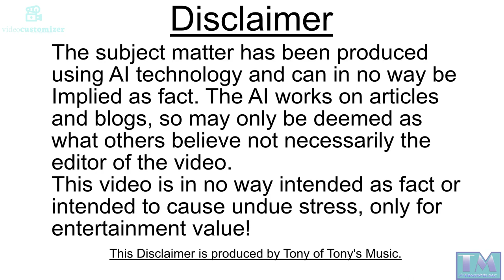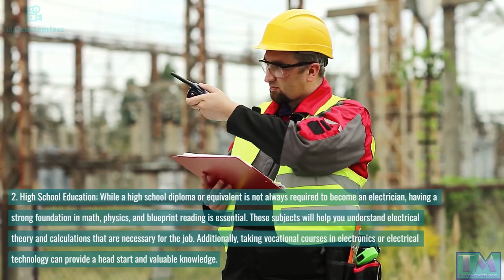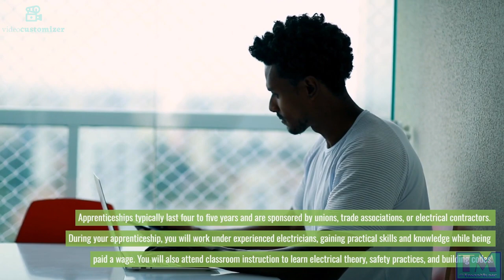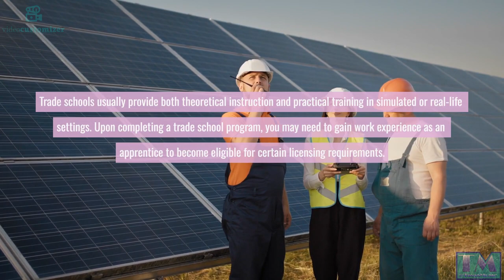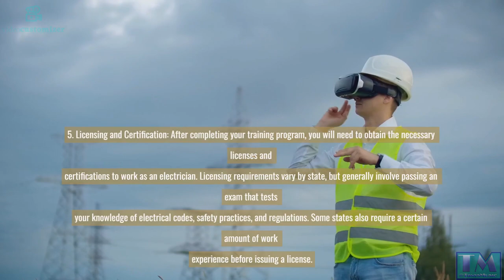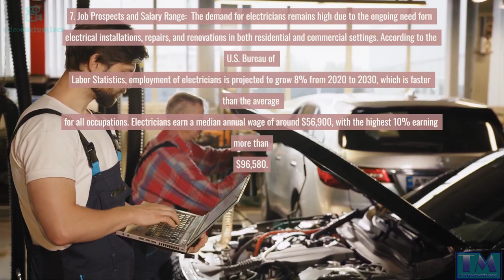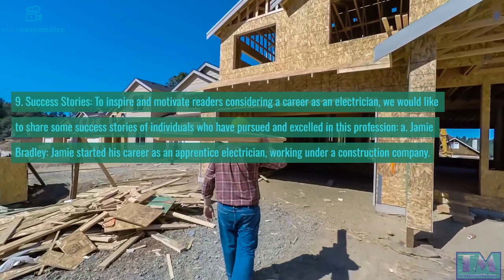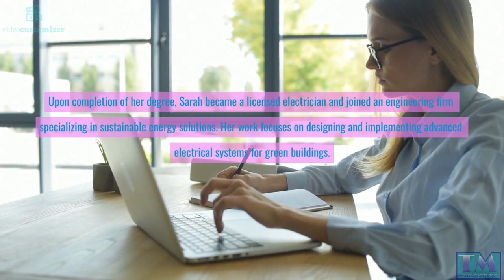Train To Become An Electrician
This is the 5th video in the series of 'Train To Become' and in the one it explores an electrician! This is made with Stoodaio AI!